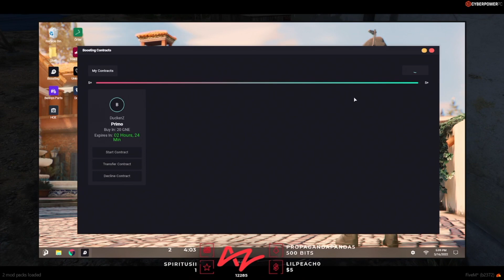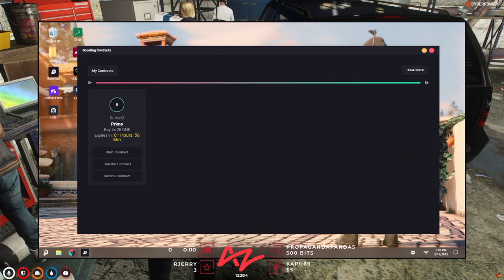Tony Begins His Gunsmith Arc | NoPixel WL GTARP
Tony gets invited to join Olga & Aleks gun business. They inform him of how their operations run, take him to their bench, teach him how to make the guns & show him where they store everything. When they roll up to their garage where they keep their materials & guns they run into Stag who also helps the gun business, Stag grinds materials so everyone else can make the guns.

Clips from 3/16/22.

Don’t forget to check out the streamers in these clips & their channels/streams, they make amazing content & deserve some love!

If any of the Streamers in these clips wish to have any clips or videos removed please email me at please include the videos link & what part(s) you want deleted, I would be more than happy to take down anything that any streamer isn’t okay with because I appreciate you all so much for allowing clip channels to exist by not claiming our content! 🤍